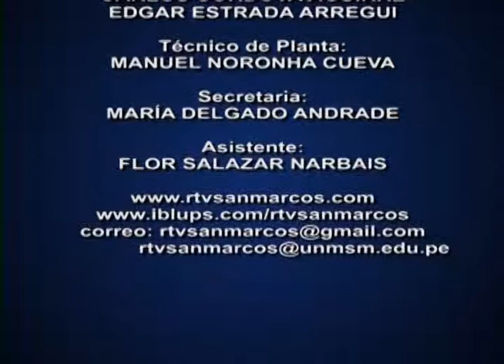UNMSM promueve campaña de despistaje de cáncer de mama entre sus trabajadoras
En el mes de la lucha contra el cáncer, nuestra universidad a través de la Oficina General de Bienestar Universitario y consiente de la necesidad de preservar la salud de sus trabajadoras  realizo una campaña de despistaje de cáncer de mama con especialistas de la clínica ONCOSALUD

Esta iniciativa recibió el reconocimiento del personal que labora en el área administrativa de esta casa superior de estudios.

Según estadísticas de la Liga Peruana de Lucha Contra el Cáncer  cuatro mujeres mueren cada día en el Perú por cáncer de mama por lo que urge tomar conciencia de la necesidad de someterse a despistajes permanentemente  a fin de prevenir este mal a tiempo.